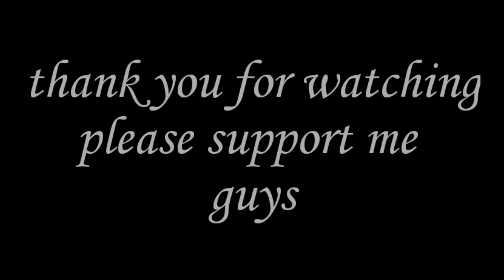CHICKEN BONDA TWO PEAS ONLY 10 RUPEES IN AMBUR 15 வருடா பிரபலமான SHOP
15 years old in shop guys ambur ill one one famous food in chocken bonda and egg bonda egg katlat samosa and chicken roll and vadai in famous food in ambur